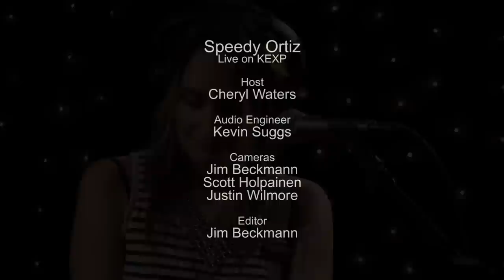Speedy Ortiz - Full Performance (Live on KEXP)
presents Speedy Ortiz performing live in the KEXP studio. Recorded May 27, 2015.

Songs:
The Graduates
Raising The Skate
Puffer
Ginger

Host: Cheryl Waters
Audio Engineer: Kevin Suggs
Cameras: Jim Beckmann, Scott Holpainen & Justin Wilmore
Editor: Jim Beckmann

Photo thumbnail by Amber Knecht